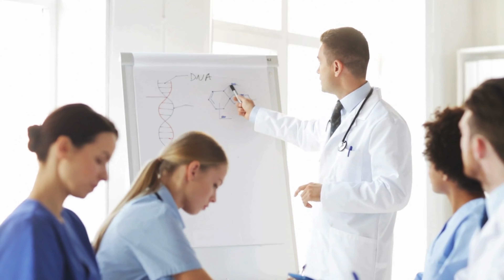Shocking 😮 Men Will Be Disappeared ?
This video is about bizzare research about genetics. Y chromosome is gradually shrinking over millions of years. so what next , will men disappear from this planet.